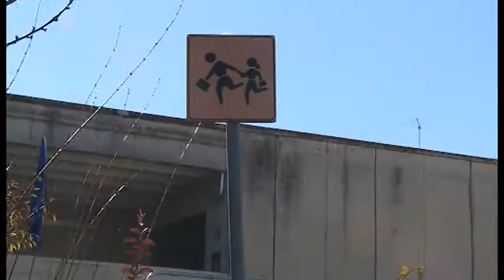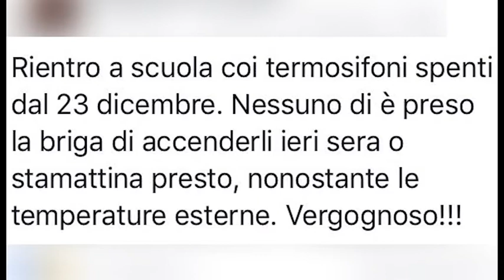Arezzo, aule al gelo nella scuola di Indicatore